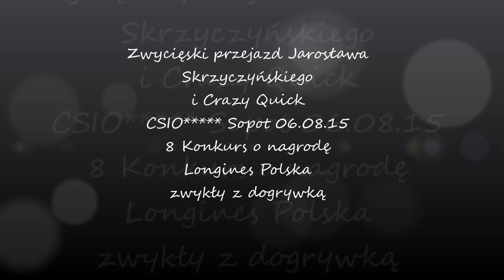Jarosław SKrzyczyński i Crazy Quick, zwycięzki przejazd w 8 konkursie o nagrodę Longines Polska, CSI